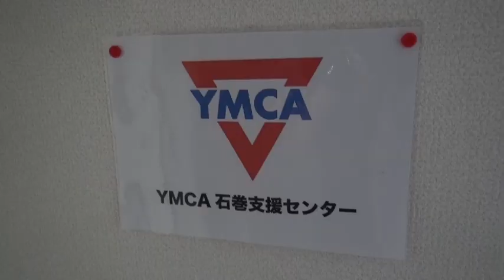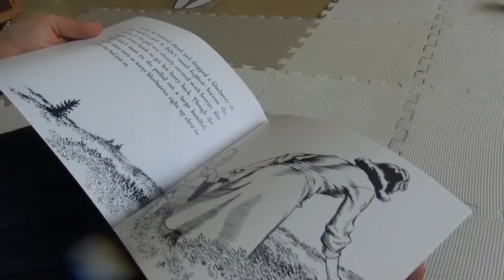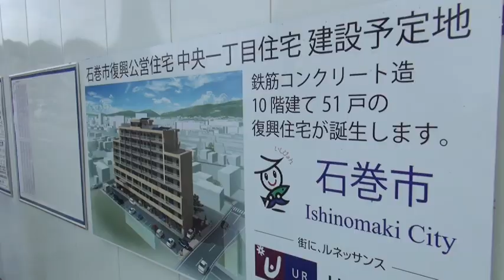“To Be a Bridge Between Our Two Nations” 〜The Taylor Anderson Memorial Fund〜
This video concerns a young American woman who died in the earthquake/tsunami that hit northeastern Japan on March 11, 2011, and the memorial fund set up in her name which is working to contribute to the recovery process in that area.
The video profiles the young woman's life and aspirations in Japan, and the memorial fund's establishment and activities. Comments from some of the people touched by the woman's life and/or affected in some way by the fund's activities are included, as are scenes of the ongoing recovery in the areas hit by the twin disasters.
The piece is a production of Sugiyama Jogakuen University in Nagoya,Japan.